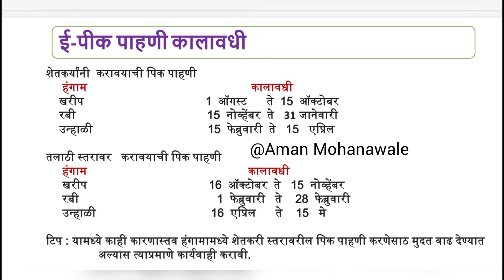ई-पीक पाहणीचे नवीन वेळापत्रक आले/E Peek Pahani 2022/E Peek Pahani New App/Pik Pera Online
Video Chapters
00:00 - introduction
00:45 - e peek pahani 2022

📢 पंतप्रधान पीक विमा योजना २०२२ संबंधित सर्व माहितीपूर्ण विडिओस पाहण्यासाठी पुढील प्लेलिस्ट नक्की पहा आणि जास्तीत जास्त शेतकरी बांधवापर्यंत शेअर करा

📢 प्रधानमंत्री पीक विमा योजना ( PMFBY ) खरीप
हंगाम 2022 आणि रब्बी हंगाम 2022-23 करीता

🛑 तुमचे आधार क्रमांक कोणत्या बँक खात्याशी लिंक आहे, हे जाणून घेण्यासाठी पुढील लिंक वर क्लिक करा

*खरीप हंगाम २०२२ करिता महाराष्ट्रातील हवामानास अनुकूल असलेल्या सोयाबीनच्या टॉप ५ सुधारीत वाणांची सविस्तर माहिती जाणून घेण्यासाठी खालील व्हिडीओ नक्की पहा*

🔴 हरभरा पिकाची ई पीक पाहणी कशी करावी? हे जाणून घेण्यासाठी खालील व्हिडीओ शेवटपर्यंत नक्की पहा!

🔴 गहू पिकाची ई पीक पाहणी कशी करावी? हे जाणून घेण्यासाठी खालील व्हिडीओ शेवटपर्यंत नक्की पहा!